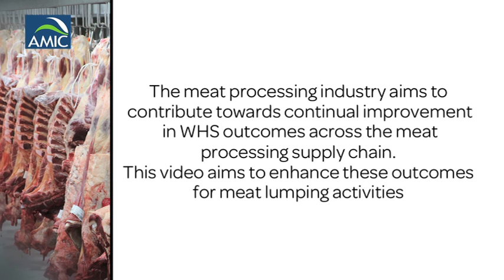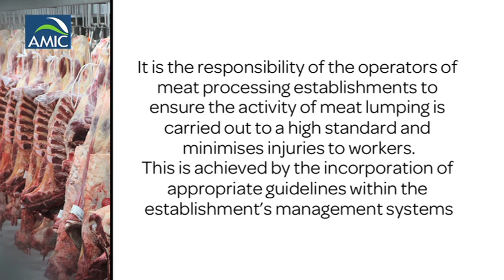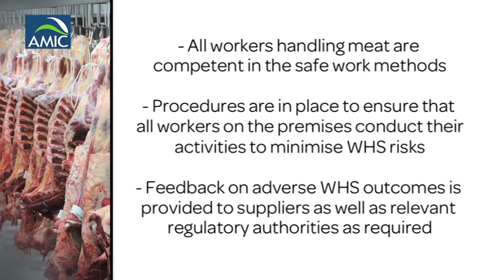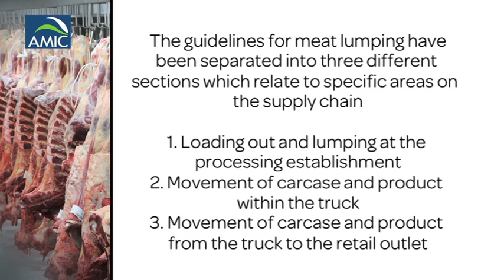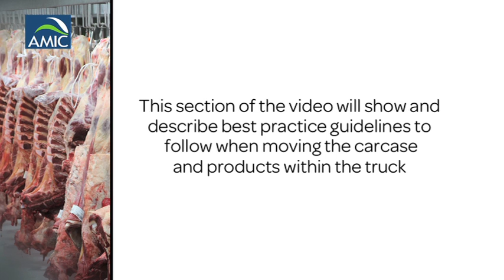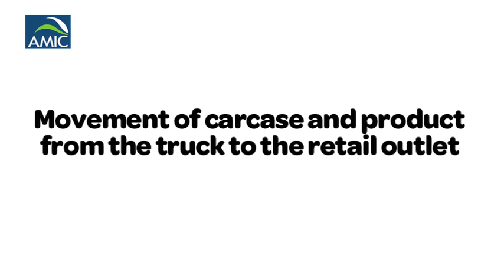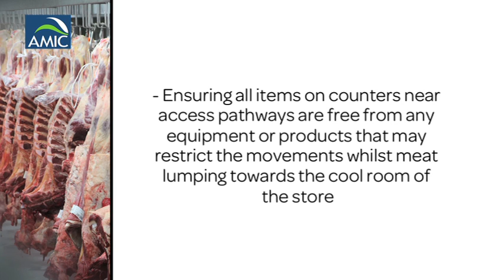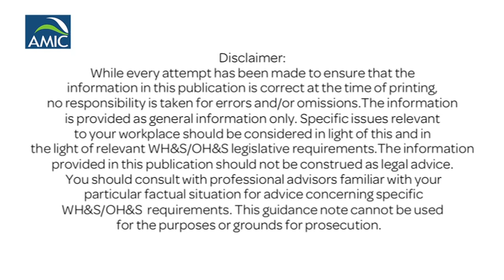Meat Lumping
A 17 minute video showing the correct standards and procedures for meat lumping, which is the proper way to load and offload carcases in the meat processing industry.